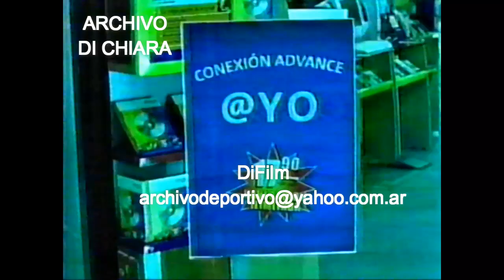DiFilm - Publicidad Advance Telefónica (2001)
Comercial Advance Telefónica.
Fecha: 12/07/2001
Código: V-13424